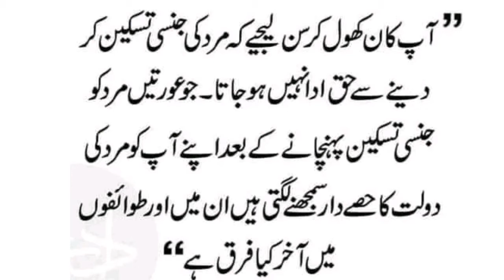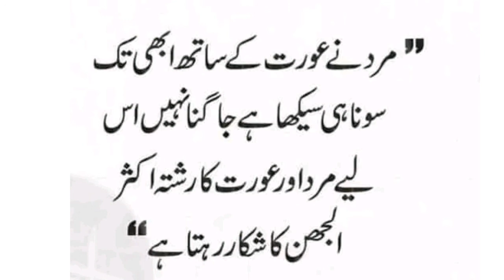aurat ki kamzori | Aurat Quotes | Urdu Quotes | QP Urdu